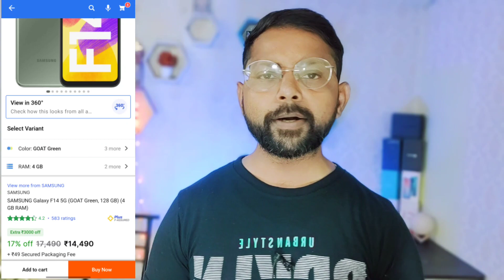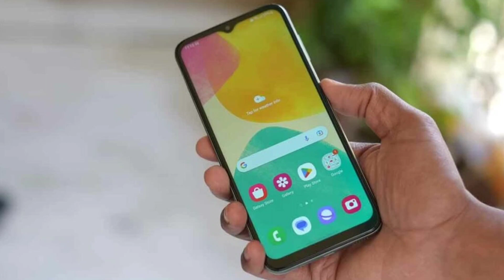Samsung F14 5G vs Samsung A14 5G Comparison in HINDI | KAUN SA LE?🤔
Category
Science & Technical